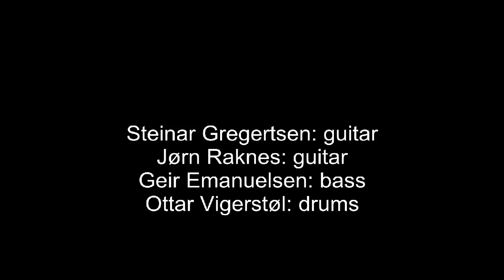Steinar Gregertsen Band - Rypa Til Terje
Performing one of my instrumentals at the Canal Street festival in Arendal, Norway, on July 28th 2011. First gig with my brand new custom amp from Chambers Amplification.
Steinar Gregertsen - guitar, Jørn Raknes - guitar, Geir Emanuelsen - bass, Ottar Vigerstøl - drums.